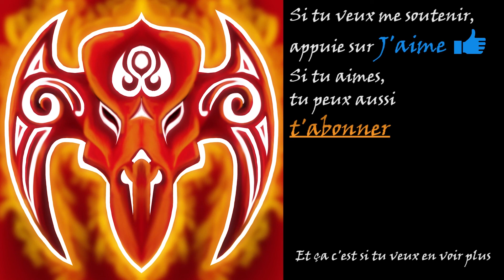Graveyard Keeper #46 - L'église avance bien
Vidéo sur Graveyard Keeper, un RPG indépendant de simulation du studio Lazy Bear Games.